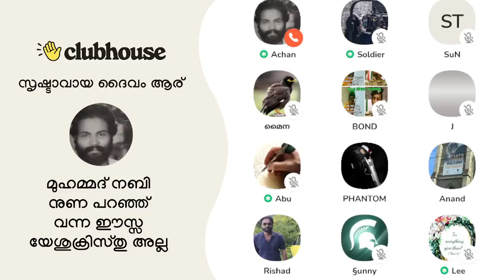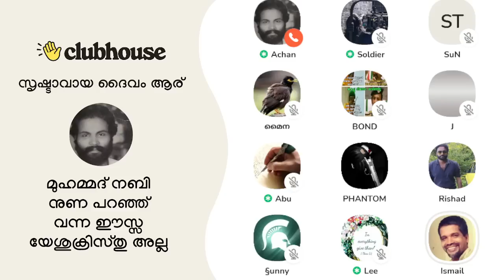നിർത്ത്... നീ നിർത്ത് അവിടെ... നീ ഓവറാണ് Lee Sister | Abu | Soldier | Clubhouse Malayalam Discussion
നിർത്ത്... നീ നിർത്ത് അവിടെ... നീ ഓവറാണ് Lee Sister | Abu | Soldier | J | Achankunju | Clubhouse Malayalam Discussion